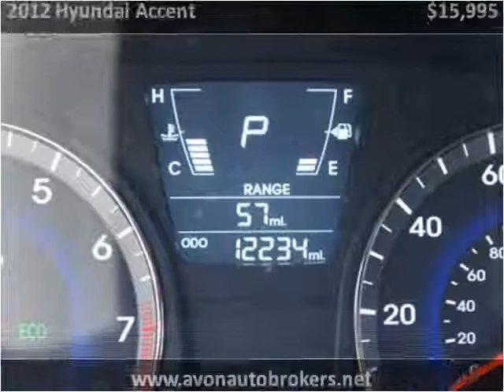2012 Hyundai Accent Used Cars Brockton MA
This 2012 Hyundai Accent is available from Avon Auto Brokers.